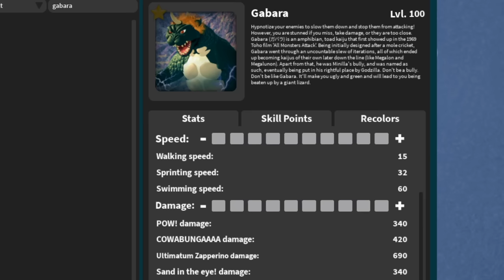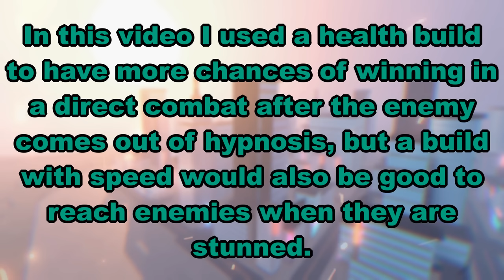How Strong Is MAX GABARA? - Roblox Kaiju Universe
How Strong Is LEVEL 100 GABARA? - Roblox Kaiju Universe.